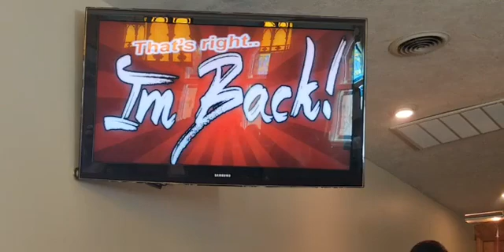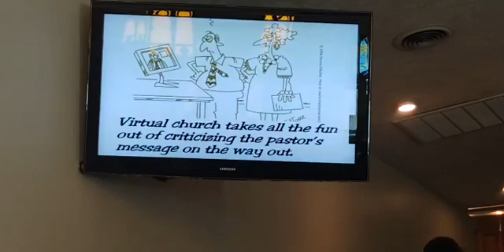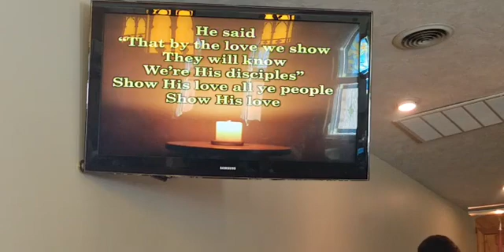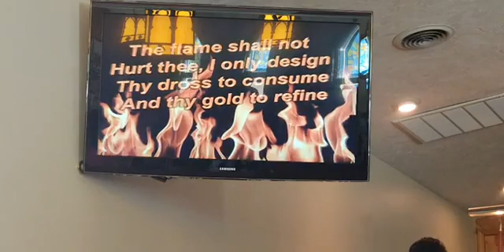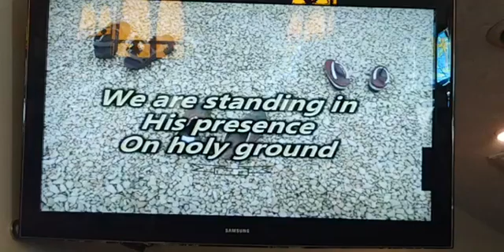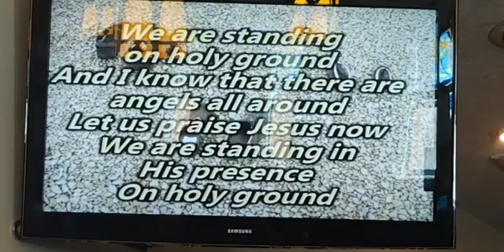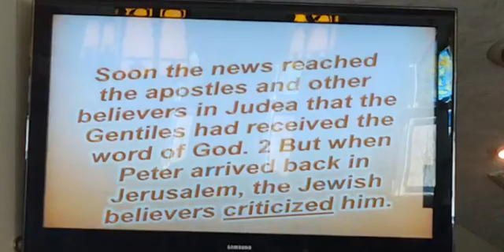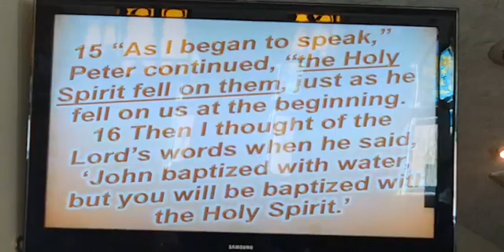Facing the Critics, Acts 11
Sermon on how to respond to Criticism
1. Listen and Respond Respectfully
2. Consider the Source
3. Respond in Truth and Love
4. Don’t be controlled by Critics
5. Take Criticism to God in Prayer
6. Examine it for element of truth
7. Forgive your critics
8. Let God turn Criticism into Praise